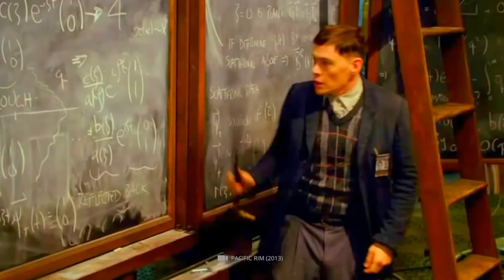Stephen Hawking predicted that a race of superhuman - Would take over the world!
Stephen Hawking was undoubtedly one of the brightest minds that ever lived. The British astrophysicist was considered an absolute luminary in his field and made outstanding achievements in the world of cosmology, general relativity and black holes. When Hawking was in his early 20s, he was diagnosed with the degenerative disease ALS, which eventually confined him to a wheelchair and left him unable to speak.